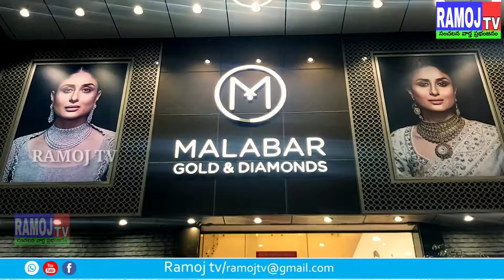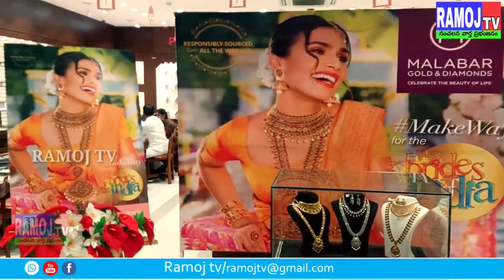వ్రజాభరణాలను ప్రారంభించిన మలబార్‌ గోల్డ్‌...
అనంతపురం

నూతన వధువులకు పెళ్లి ఆభరణాల కోసం మలబార్‌ గోల్డ్‌ బ్రైడ్స్‌ ఆఫ్‌ ఇండియా క్యాంపెయిన్‌ విడుదల చేసింది. ఈ క్యాంపెయిన్‌ 5 నెలలపాటు ఉంటుందని, ఇందులో వజ్రభరణాలు, జాతి రత్నాలు, బంగారంతో కూడిన ఆభరణాలు, ఇంటర్నేషనల్‌ డిజైన్లు ఎక్స్‌క్లూజివ్‌ ఆఫర్లతో అందిస్తామని మలబార్‌ గోల్డ్‌ అండ్‌ డైమండ్‌ మార్కెటింగ్‌ మేనేజర్‌ రసూల్‌ తెలిపారు. అందులో భాగంగా తమ కష్టమర్లతో పెళ్లి కుమార్తెలు ధరించే అత్యాధునిక వజ్రాభరణాలను ఆవిష్కరింపజేశారు. అనంతరం ఆయన మాట్లాడుతూ.. తమ వద్ద పెళ్లి కుమార్తెలు కావాల్సిన వజ్రాభరణాలు అన్ని డిజైన్లలో అందుబాటులో ఉన్నాయని, ధర కూడా అందుబాటులో ఉంటుందన్నారు. ఈ క్యాంపెయిన్‌ను 8 విడతలు దిగ్విజయంగా పూర్తి చేశామని, ప్రస్తుతం 9వ విడత కూడా విజయవంతంగా పూర్తి చేస్తామన్నారు. తెలుగు సాంప్రదాయబద్ధంగా ఉండేలా ఆభరణాలు తయారు చేశామన్నారు. విభిన్న ప్రాంతాలకు చెందిన నవతర వధువుల విభిన్న అభిరుచులకు తగిన డిజైన్లతో తమ ప్రత్యేకతను చాటుకునేలా తీర్చిదిద్దామన్నారు. కార్యక్రమంలో సురేష్, శ్రీనాథ్‌ తదితరులు పాల్గొన్నారు.